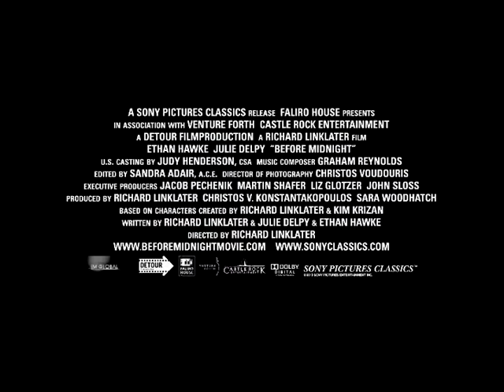Intermission - BEFORE MIDNIGHT